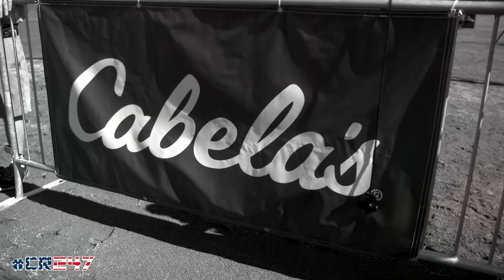CR247 - Episode 2, Season 2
Watch Episode 2 of CR247 Season 2 here.
CR247 By: Cody Cannon (IG: @codycannon | YouTube: @fcpcjc)